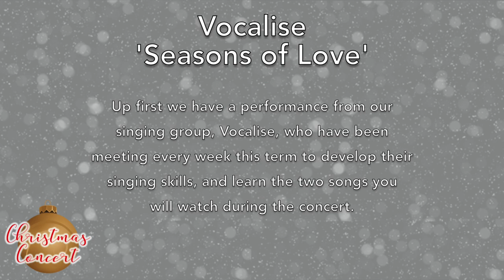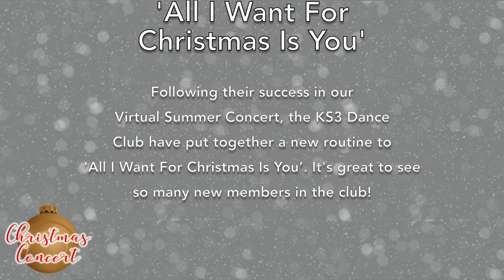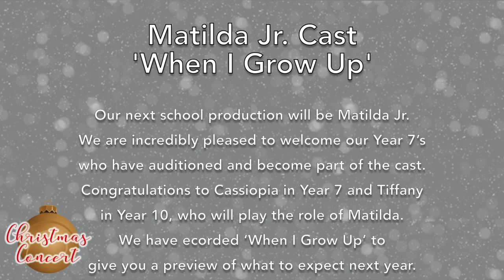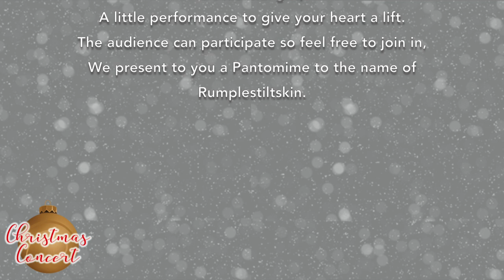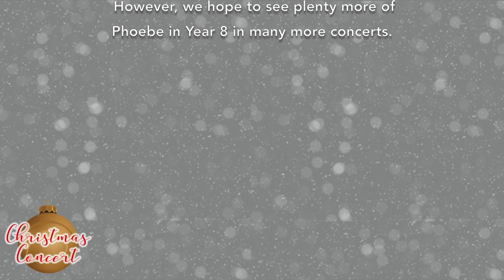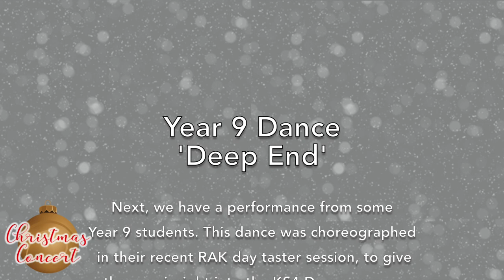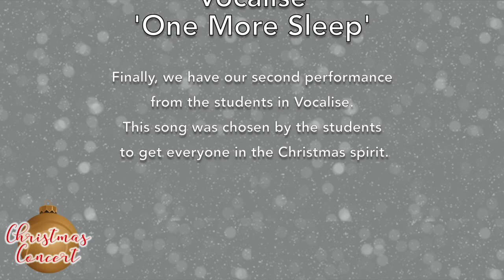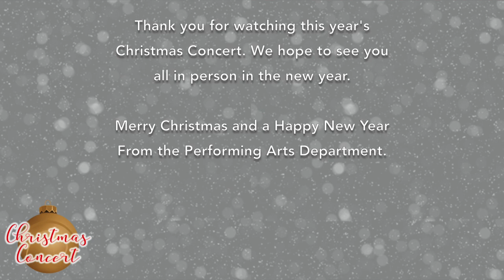Christmas Concert 2021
The Performing Arts Department presents the annual Christmas Concert!

The concert consists of drama, dance, and music performances that students have been working on in lessons and in after school this year, as well as some special Christmas additions.

We hope you all enjoy it!